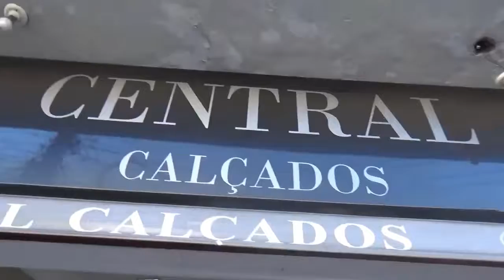CENTRAL CALÇADOS - CALÇADA CULTURAL NA TV